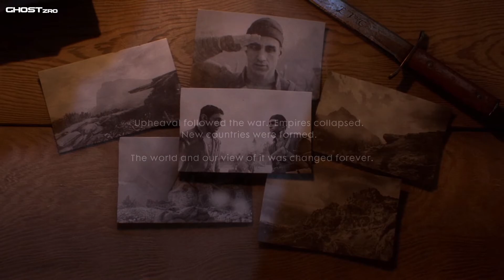BATTLEFIELD 1 - AVANTI SAVOIA (O Tutti Accoppati) Gameplay Walkthrough [PC, 1080p HD, 60fps ]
Upon waking up, he finds himself a survivor of a desperate act by the enemy to stop the offensive. With his armor damaged beyond usefulness, he strips himself out of it and grabs off the ground near him a Villar Perosa, descending into the valley in hopes of finding his brother.

He first encounters a friendly squad in need of help, defending a destroyed lodge containing enemy weapons and gear. A firefight ensues, facing flame-troops and artillery trucks, but the defenders hold on and fight off the attack. Undeterred, he continued up the hill toward the fortress, pushing his way inside, still hoping that he could find Matteo, however, he couldn't find him there, something he had dreaded as he finished up the remaining soldiers inside.

Upon exiting the fortress, he continued searching, turning over corpses down the path, about to give up when he finally found him. Sadly, his worst fears are confirmed: his brother and his squad were killed, with Matteo laying on his side on the edge of a rocky patch. Overcome with grief, Luca mourns the loss of his brother as he laid down next to his corpse, an arm wrapped around him as the rain came down, washing away the blood.

Years after the war, Luca sits alone at a desk in the attic of his home on the evening of his birthday, looking at old photographs when his daughter Becca came up to tell him that it was time to cut his cake. Upon seeing them, she takes interest in his experience during that time. However, upon confusing a picture of Matteo for him, he decides to tell her about what had happened on the day that he had lost his brother in combat in the 1918 offensive to take Ferro Fortress in Monte Grappa.

( Battlefield 1 is a first-person shooter game that emphasizes teamwork. It is set in the period of World War I, and is inspired by historical events. Players can make use of World War I weapons, including bolt-action rifles, sub machine guns, automatic and semi-automatic rifles, artillery, flamethrowers, and mustard gas to combat opponents. Melee combat was reworked, with DICE introducing new melee weapons such as sabres, trench clubs, and shovels into the game. These melee weapons were divided into three groups: heavy, medium and light. Players can also take control of various armored vehicles, including light and heavy tanks, armored trucks, cars, torpedo boats, bi- and tri-plane aircraft, an armored train, reconnaissance vehicles, a dreadnought and an M-class zeppelin, as well as ride horses into battle. Destructible environments and weapon customization, features present in the previous games, returned in Battlefield 1 and are more dynamic [Wikipedia] )

 The minimum spec:

   * Graphics card (AMD): AMD Radeon HD 7850 2GB

Developer: DICE
Publisher: Electronic Arts
Engine: Frostbite
Platforms: PlayStation 4, Xbox One, Microsoft Windows